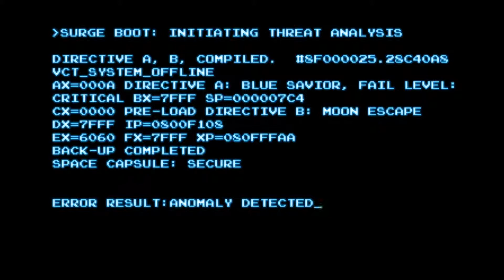Steamworld Dig 2 #19 "Die Technogeister" Let's Play Switch Steamworld Dig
In diesem Let's Play spiele ich Steamworld Dig 2
Ich spiele Steamworld Dig 2 auf der Switch
In Steamworld Dig 2 spielt man diesmal mit Dorothy auf der Suche nach Rusty

Amazon links sind Partnerlinks